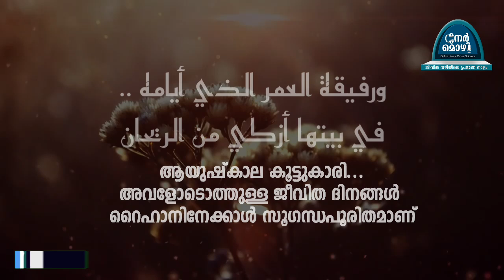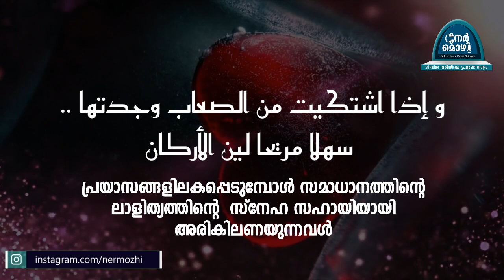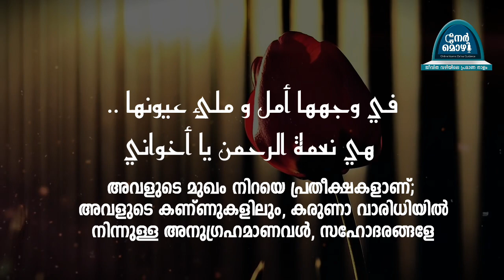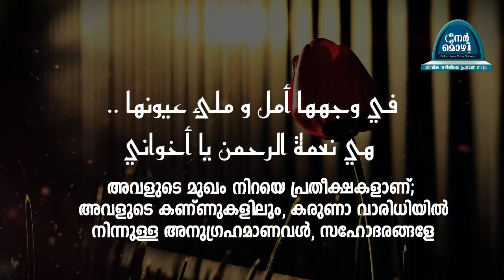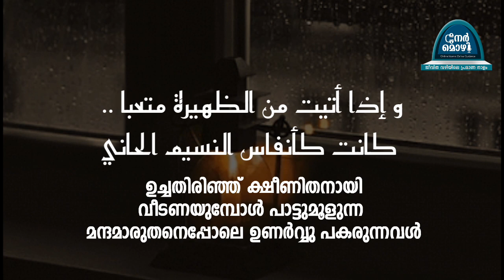هي زوجتي | അവളെന്റെ ഇണ | NERMOZHI Islamic Nasheed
ഹൃദയത്തിന്റെ അനര്‍ഘ പ്രണയിനിക്ക് സമര്‍പ്പണം
അവളെന്റെ ഇണ | هي زوجتي
Islamic Nasheed
Munshid: Mahmood Al Maliki
Translation:Abu Nasweeha